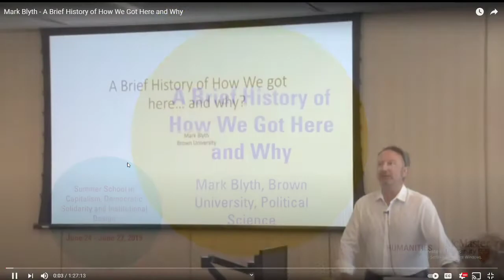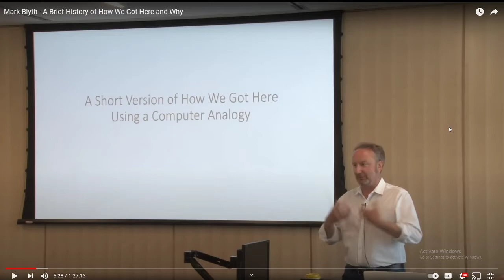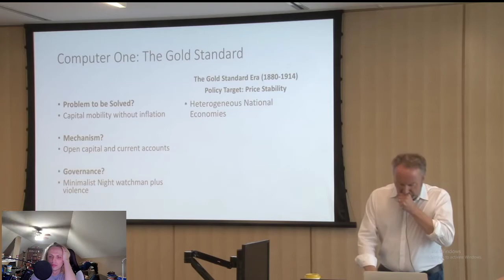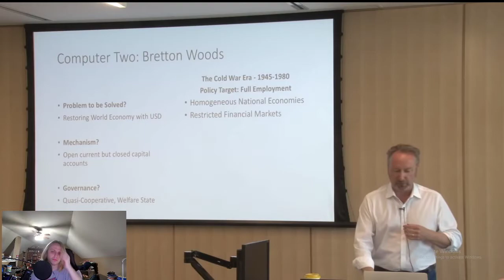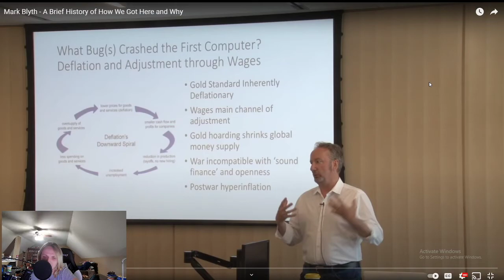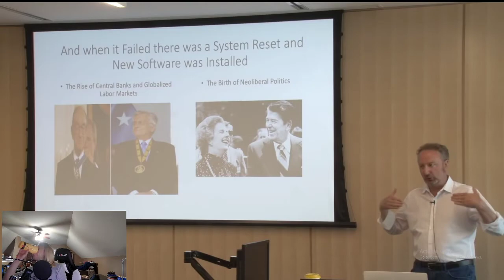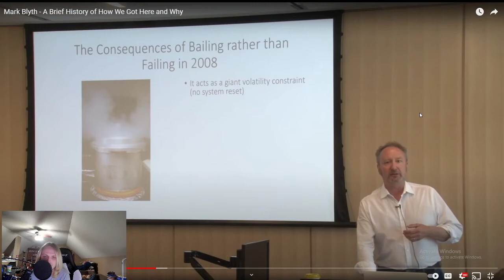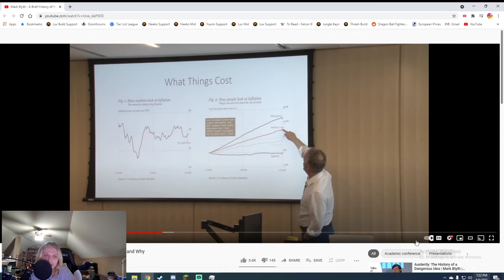Reviewing Mark Blyth's Dissection of Modern Economic Models: The Issues and Good Points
Reviewing a Dissection of Modern Economics, let's have some fun!